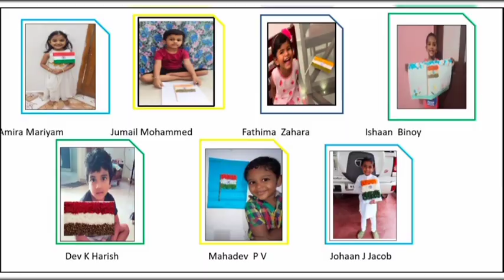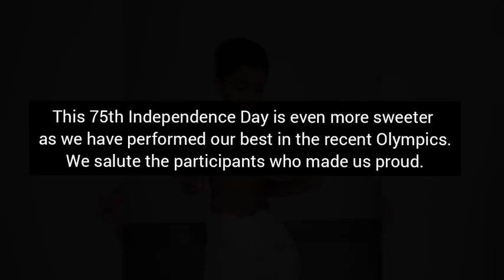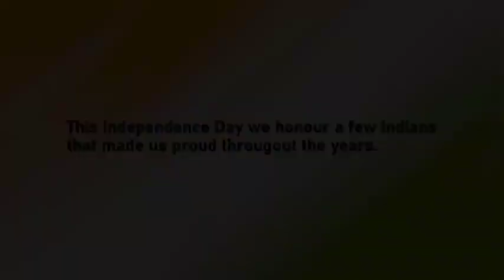MPS KG students - 75th Independence Day